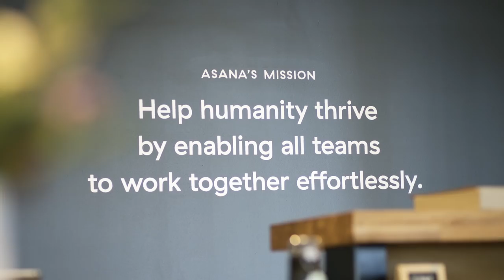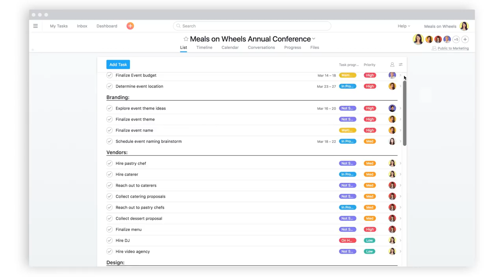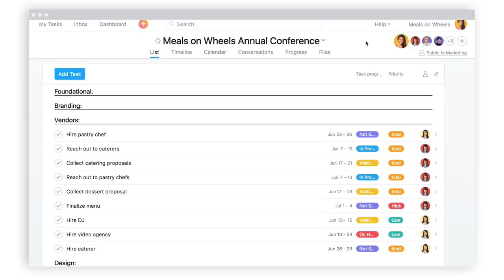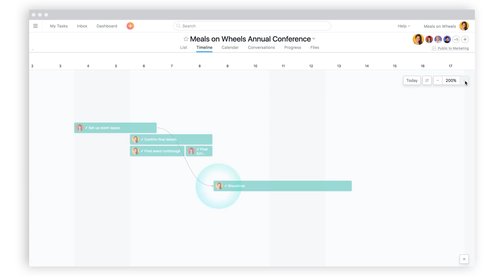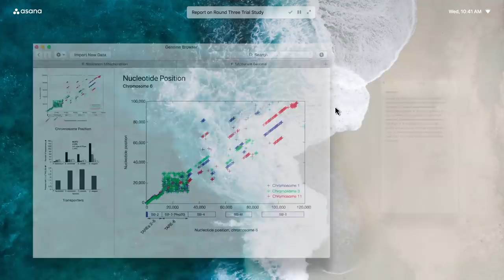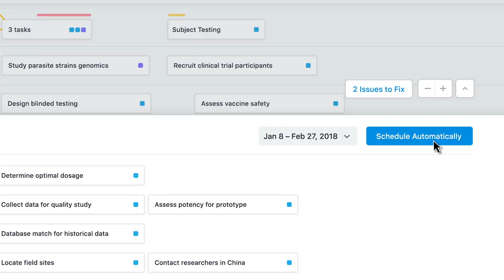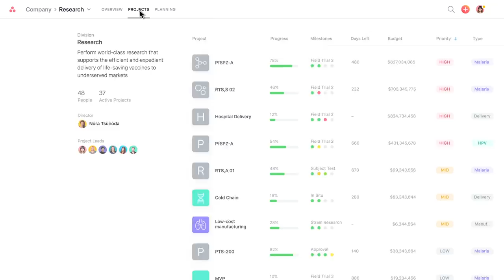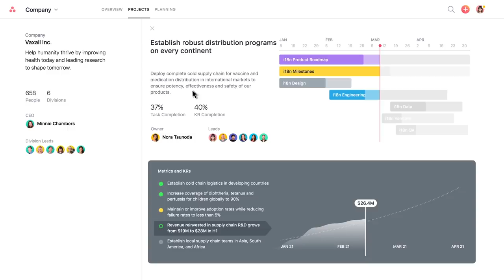Justin Rosenstein: Unveiling the Future of Asana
In this special video announcement, Asana cofounder Justin Rosenstein presents our multi-year vision for the future of work, and launch Timeline, our biggest new feature since Boards.